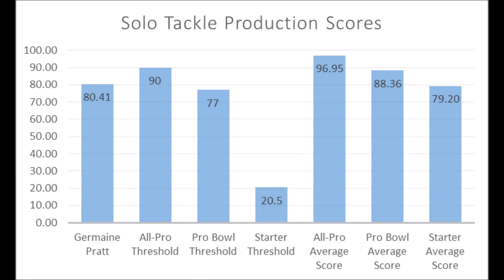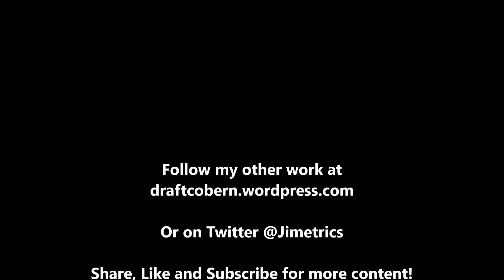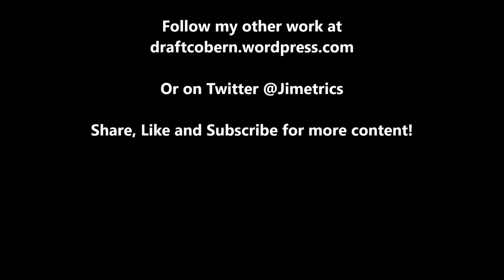Germaine Pratt 2019 NFL Draft Production Analytics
A quick look at Germaine Pratt based on production analytics prior to the 2019 NFL draft.

1stD: 1st Down conversion rate with the run compared to every team since 1998

2ndD%: 2nd Down conversion rate with the run compared to every team since 1998

3rdD%: 3rd Down conversion rate with the run compared to every team since 1998

4thD%: 4th Down conversion rate with the run compared to every team since 1998

1st%1DP: 1st Down conversion rate with the pass compared to every team since 1998

2nd%2DP: 2nd Down conversion rate with the pass compared to every team since 1998

3rd%3DP: 3rd Down conversion rate with the pass compared to every team since 1998

4th%4DP: 4th Down conversion rate with the pass compared to every team since 1998

Artist : Otis McDonald
Title : Not For Nothing
Genre : Hip Hop & Rap
Mood : Funky